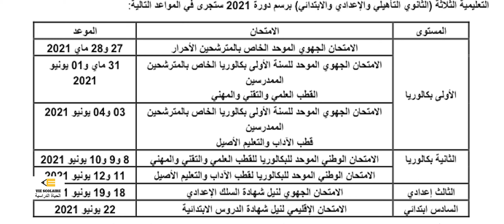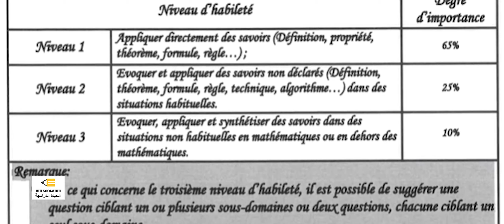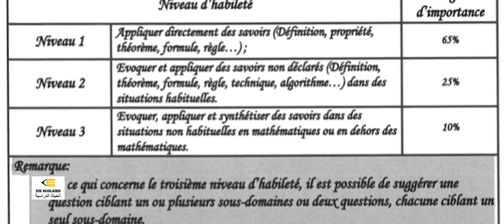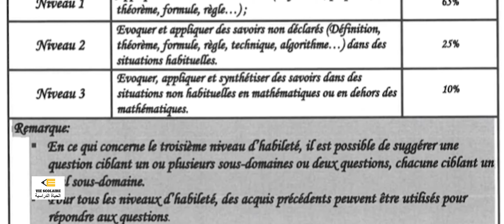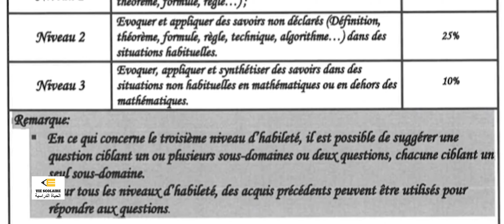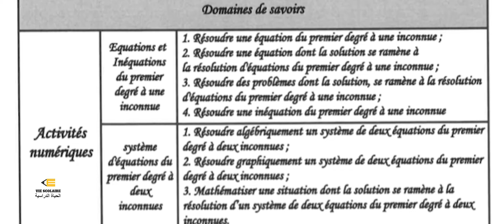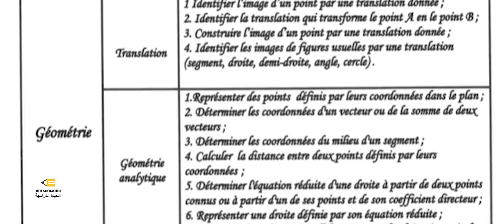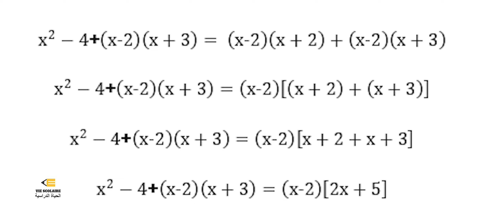Cadre référentielle du régional 3ème collège الإطار المرجعي للجهوي 3 إعدادي